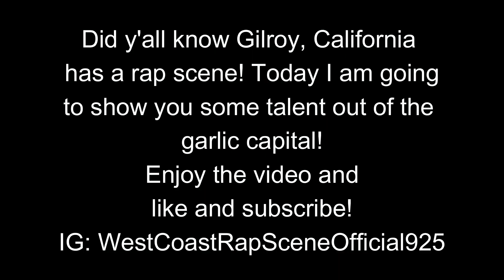Rap Scene Showcase! Gilroy, California